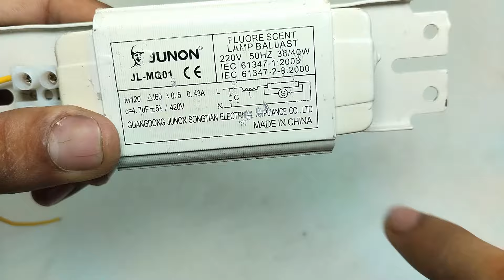Rewiew Top7 Awesome Free Energy Generator Homemade Free Ekectricity